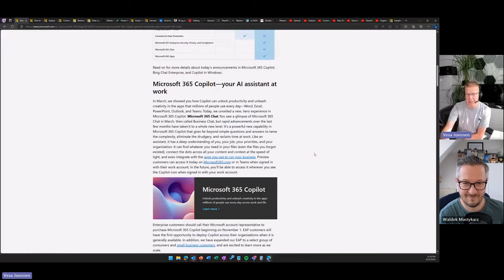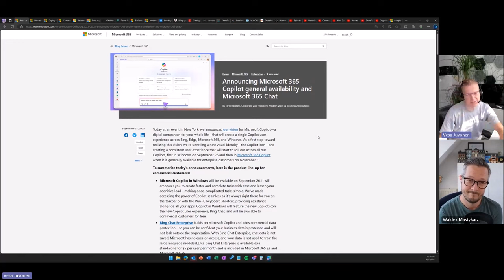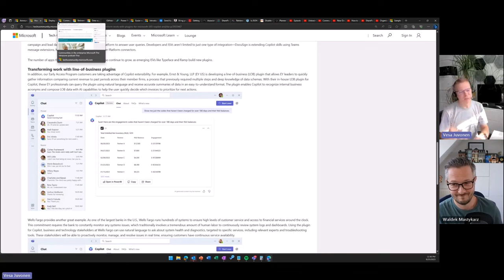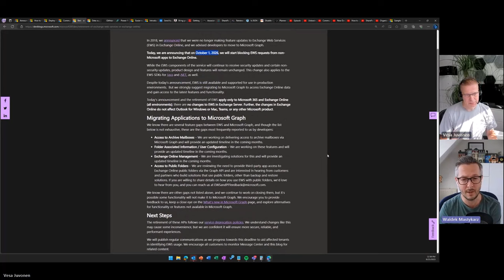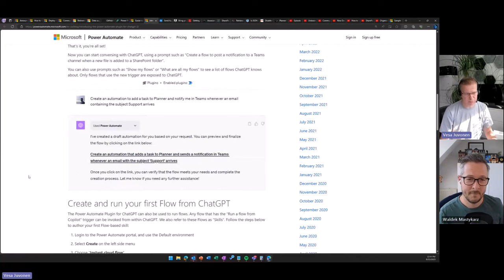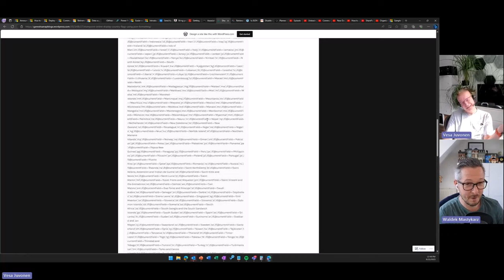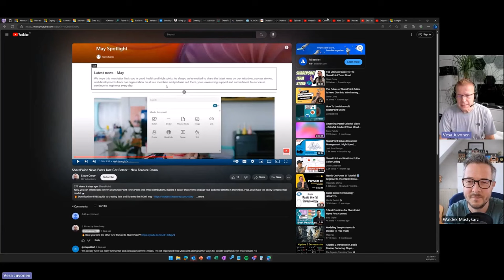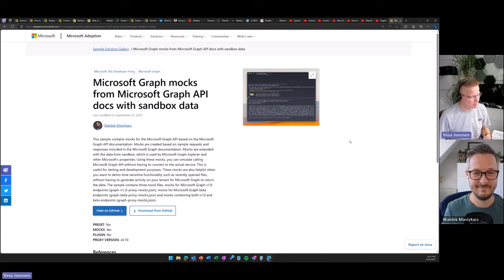Microsoft 365 PnP Weekly – Episode 219 – Michael Roth (Avanade)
In this episode of the weekly discussion revolving around the latest news and topics on Microsoft 365, hosts – Vesa Juvonen and Waldek Mastykarz are joined by Michael Roth, a Power Platform consultant from Avanade.

We also covered 23 recent articles and videos related on the Microsoft 365 & Power Platform topics. This session was recorded on Thursday, September 21, 2023 and on Monday, September 25, 2023.

Got feedback or questions? Don't hesitate to contact 👋

📃 Agenda
00:00 – Intro
01:20 – Interview
42:02 – Articles
1:15:41 – Closing

✨ Visitor
• Michael Roth (Avanade)

📑 References
• See the full blog post for this episode in the Microsoft 365 Platform Community blog